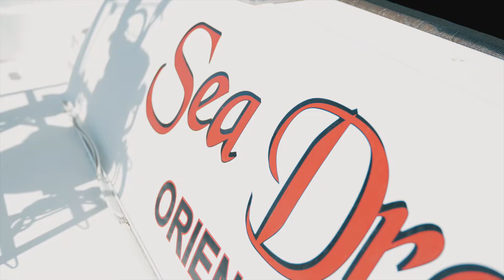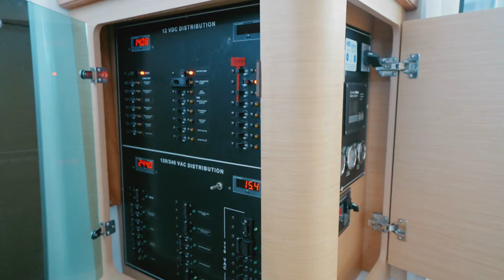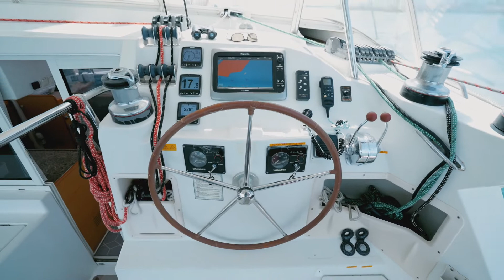Lagoon 420 Sea Dragon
Cebu Philippines 2022